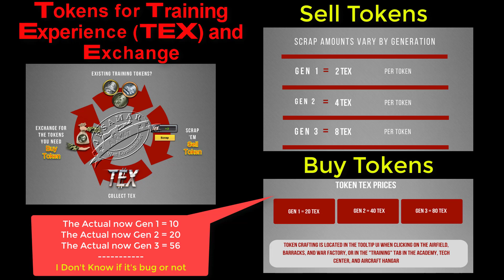Tokens Training Experience (TEX) and Exchange : How it's Work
this video discrepant Hot To Sell & Buy the Upgrade Training Tokens